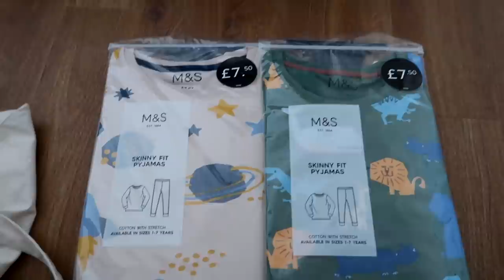KOREAN BEAUTY HAUL, NEW SHOES, JUGGLING EVERYTHING... | NAVIGATING LIFE VLOG